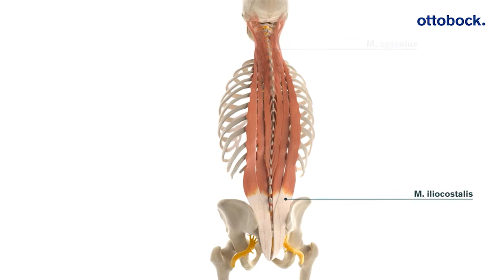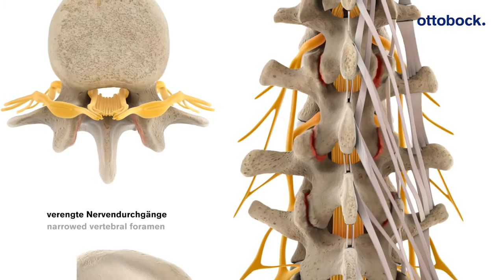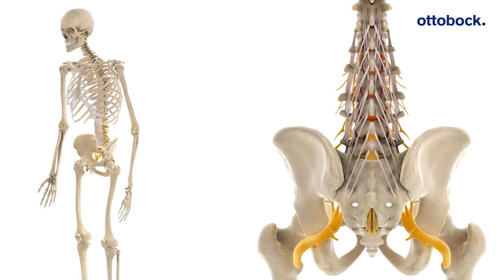Dyneva. Improvement through Movement.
The animation not only demonstrates the anatomical structures of the lower back while walking, but also the anatomy of a degenerated spine and its associated muscles. It clearly illustrates the functionality of the Dyneva brace in regard to this particular clinical picture.